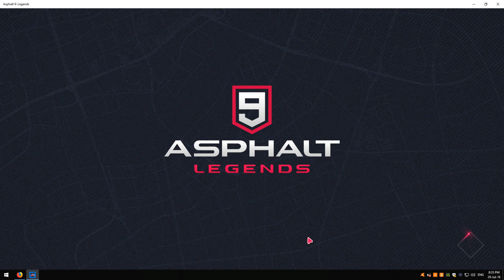Asphalt 9: Legends - F2P RTG #10 | BMW Z4 Season, SRT8 & Z4 Star Up & Daily Events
Asphalt 9: Legends (2018) - Playing on PC.

RTG = Road to Glory where I spend NO real money into the account, just a lot of time and patience. In these videos I will show every progress of the account, including simple things like claiming missions rewards! I hope you enjoy this series! The more you press the like button, the more of this will be uploaded!